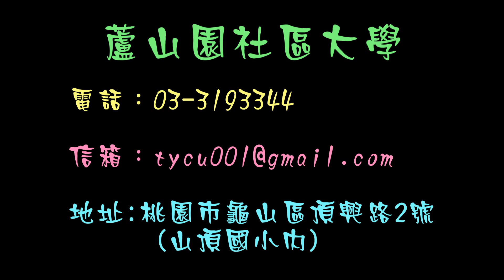蘆山園社大107春季成果展-冬戀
校名:桃園市蘆山園社區大學
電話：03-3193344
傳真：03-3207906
地址:桃園市龜山區頂興路2號(山頂國小內)